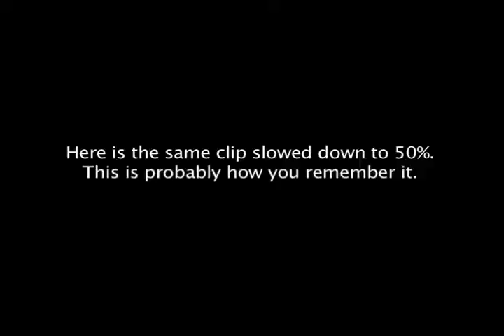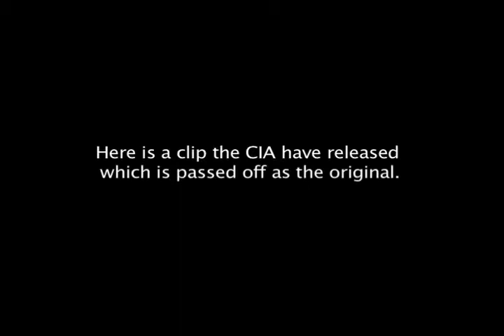CIA JFK Doctored Footage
This video shows footage which has been edited by the CIA in the hope that eventually it will be believed to be the original version.